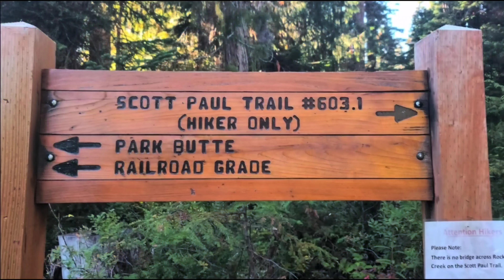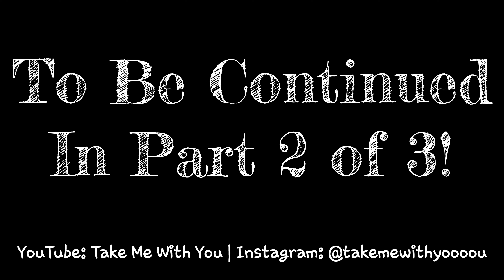The Scott Paul Trail(Part 1 of 3) - Mt. Baker-Snoqualmie National Forest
This video is Part 1 of 3 of my Scott Paul Trail Hike series filmed in the Mt. Baker-Snoqualmie National Forest in Washington. In Part 1 I begin hiking towards the South side of Mt. Baker. Along the way I discover many magic mushrooms, find my way across a river, encounter many "Ladders To Heaven" & contemplate eating a wild blueberry that someone handed me on the trail. 😛
Video & Editing: Take Me With You
Song 1: "Silent Partner - Grass" is free to use as long as you credit the artist. (No Copyright)
Song 2: "Scott Buckley - Luminance" is under a Creative Commons Attribution 4.0 International(CC-BY 4.0) license and is free to use in your own content (videos, documentaries, games, advertising, podcasts & social media) as long as you credit the artist.